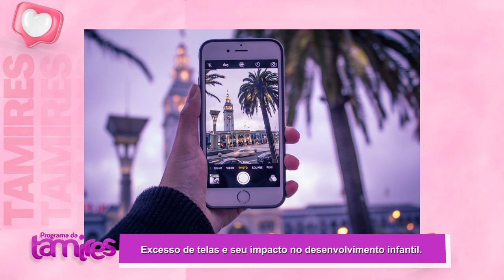Excesso de Telas Como Proteger a Visão .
Augusto Legnani Neto explica como o uso excessivo de telas pode afetar a visão, causar problemas como a miopia, e prejudicar o sono e a socialização das crianças. Além disso, ele dá dicas de como equilibrar o tempo de tela com atividades que estimulam o desenvolvimento saudável.